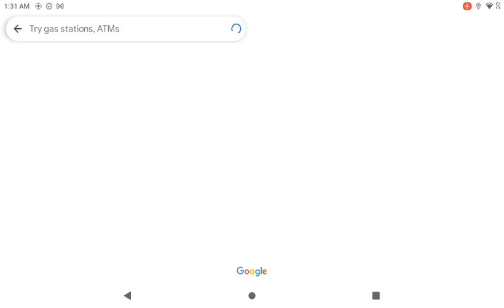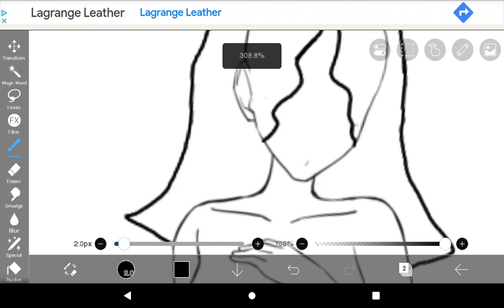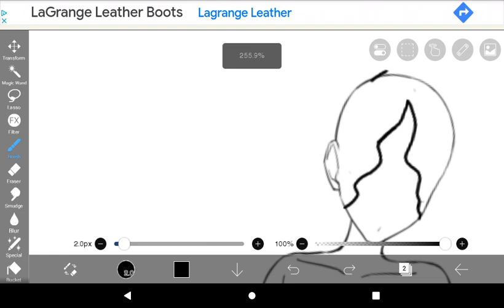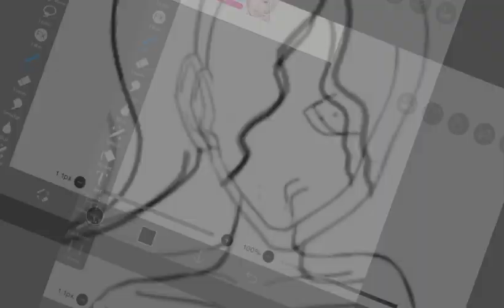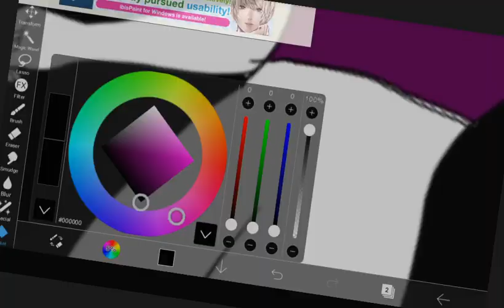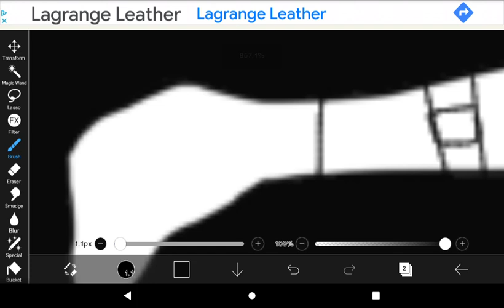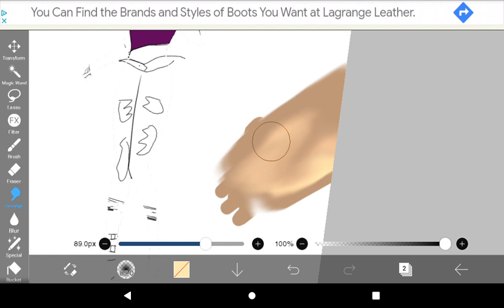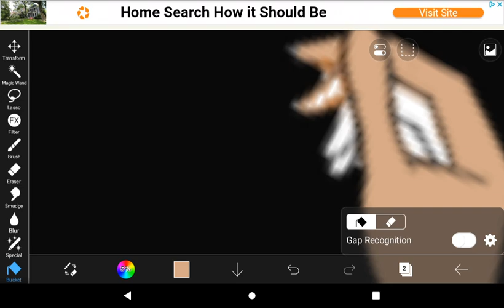February 4, 2024